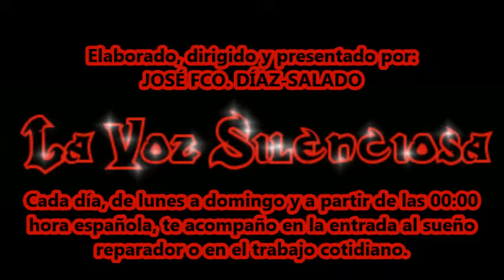La Voz Silenciosa - Programa de Radio Nº 3.978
La Voz Silenciosa Programa de radio Nº 3.978 emitido el 23 de Noviembre de 2019

Cada día, de lunes a domingo y a partir de las 00:00 hora española, te acompaño en la entrada al sueño reparador.
Contenido:
04:17 MOMENTO COMENTARIO. El diablo y su amigo, de Anthony de Mello
05:42 EL BAÚL SIN FONDO. Origen y significado de Atributo, de la web definicion.de.
10:00 MOMENTO POEMA. Poema de una calle, de José Ángel Buesa.